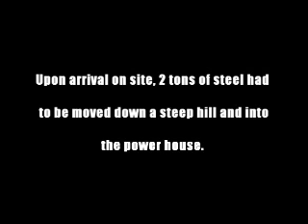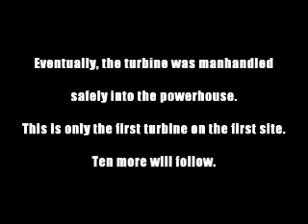GPower MHP Kiangurwe Turbine arrival 06052009 SM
Kiangurwe, Mt. Kenya: After years of hard work and preparation, the first 100 kW hydro power turbine arrives on site. Ten more sites are in preparation. The Gpower project will bring light and power to thousands of households in the area. Upon arrival, the 2-ton turbines has to be moved down a steep slope and into the powerhouse. Think you need heavy equipment for that? - think again!!